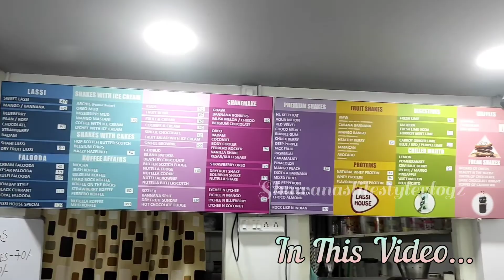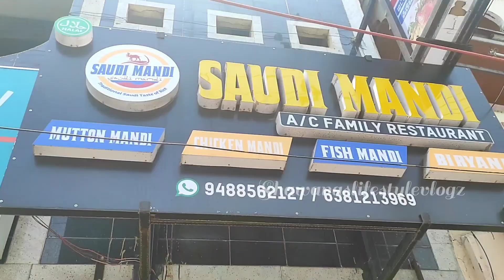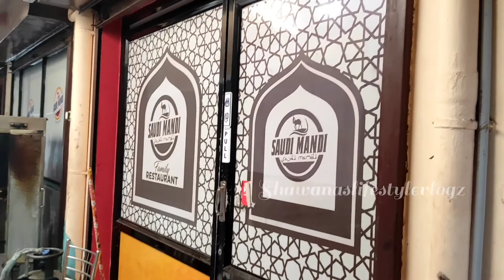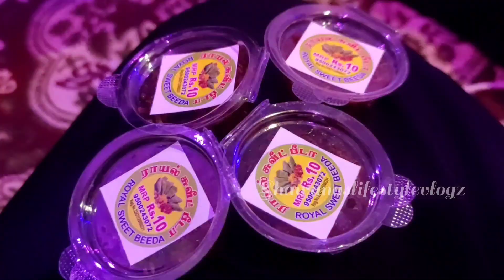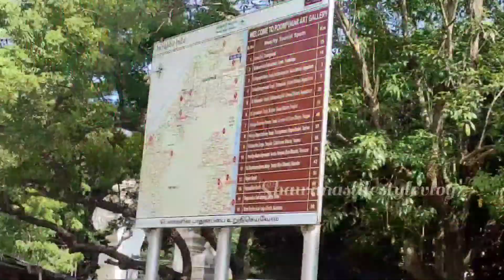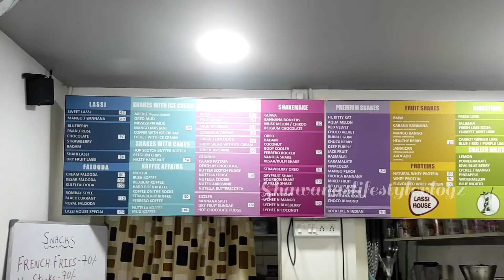Travel Vlog|Poombuhar|Saudi Mandi|Mandi Biriyani|Muttam Paalam|Travelvlog|பூம்புகார்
Hi friends,

Welcome back to Shawanas LIfestyle Vlogz.

I hope you are all doing good. In this video I have shared my travel experience to Poombuhar and also we went to Mayiladudurai to have Mandi Biriyani.I have posted a Travel Vlog, After long Time.

Please show your support as always.

Here some playlist of our videos.

Do check and show your support.

*Muttam Bridge was located in Cuddalore District, it was built over Kollidam River. Its length is 1.5Kms and it gives a awesome feel when we travel by this side.

*Saudi Mandi restaurant, Mayiladurthurai serves authentic Mandi Biriyani. They provide Chicken Mandi, Mutton Mandi, Fish Mandi and Biriyani Varieties. Their hospitality also good. They gives separate compartment for Families.

*Poombuhar is in Nagapattinam District and it is a Historical Monument which reflects the life story of Kovalan, Kannagi who were the main Protoganists of Silampathigaram. Ilangoadigal was its author. Kannagi was the women who burnt the whole Madurai to take revenge from A King who mistakenly gave death sentence to her husband. This history we all studied in our school Tamil books.